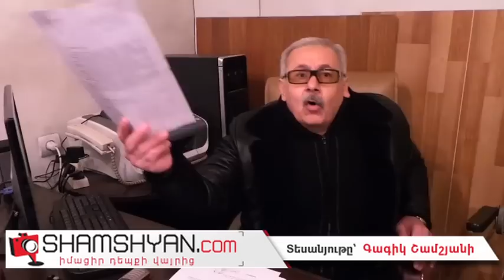Գործարարը մեղադրում է ԴԱՀԿ պետին ու նրա քեռուն, ովքեր տեռորի ու բլոկադայի են ենթարկում մարդկանց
Այսօր՝ դեկտեմբերի 23-ին, արտակարգ իրավիճակ է ստեղծվել Էրեբունի վարչական շրջանի Այվազովսկի փողոցի 4 հասցեում: Ինչպես նշված վայրից հայտնում է ֆոտոլրագրող Գագիկ Շամշյանը, այդ հասցեում է գործում դեռ ԽՍՀՄ տարիներից նախկին «Հայմետաղմատ վաճառք» (մետալոբազա) ՓԲԸ-ն, որը նախկինում պատկանել է ՀՀ Էկոնոմիկայի նախարարությանը: Նշված հասցեում երկար տարիներ գործունեություն է իրականացնում 60-ամյա Ռուբեն Նավասարդյանը, ով միայն 40 տարի աշխատել է նշված բազայում: ©shamshyan.com